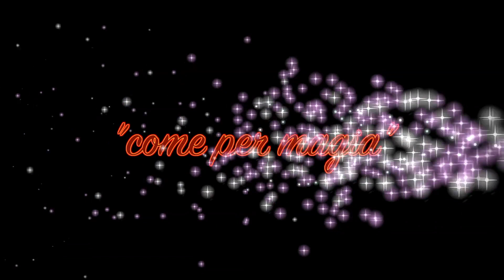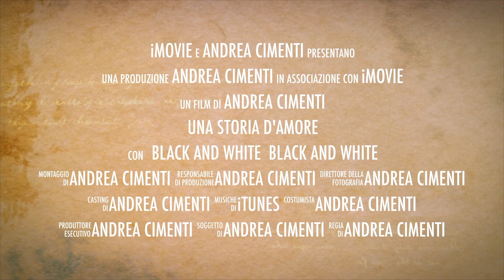Danza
La perfezione non deve essere un fine, ma solo il punto di partenza: da lì puoi fare quello che vuoi se sei un’artista.La danza comincia ove la parola si arresta.Toccare, commuovere, ispirare: è questo il vero dono della danza.Le qualità necessarie sono tante.Non basta soltanto il talento, è necessario affiancare alla grande vocazione, la tenacia, la determinazione, la disciplina, la costanza. Il successo o l’insuccesso nello studio della danza dipende molto da come si iniziano gli studi; per questo occorre dare molta importanza alla scelta dei Maestri la scuola giusta per Te.